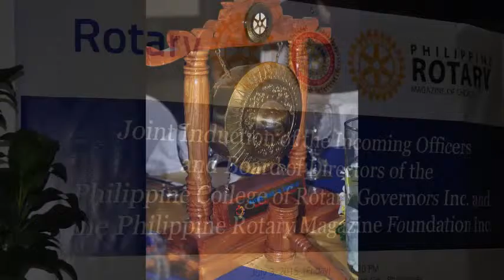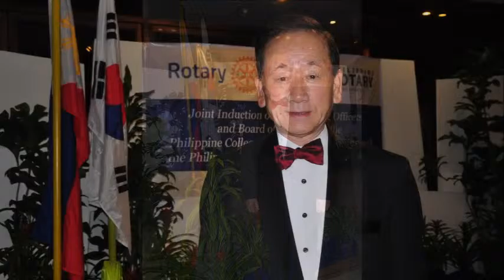RAFFY GARCIA III-RI PCRG Chair Installation!